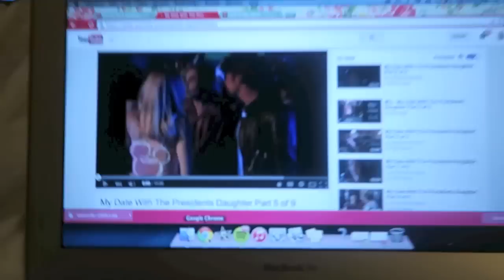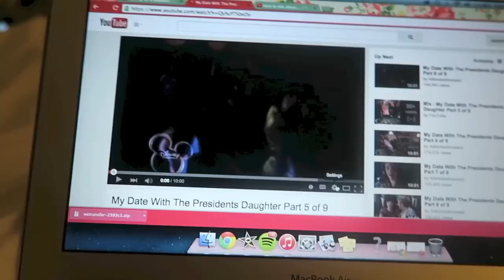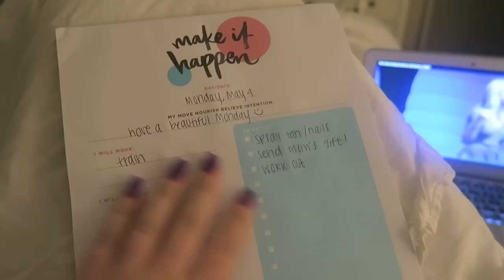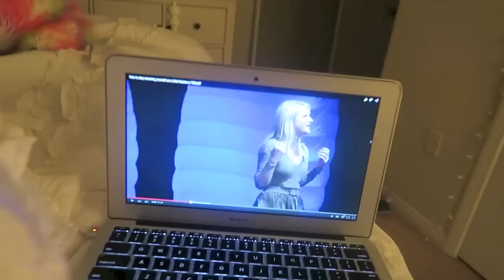SUNDAY WITH MY LOVES | Lindsey's Life